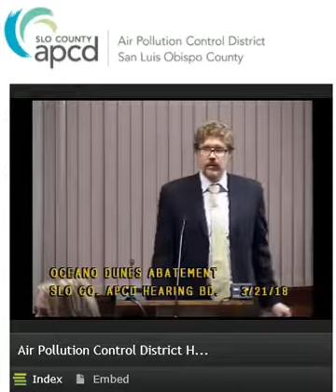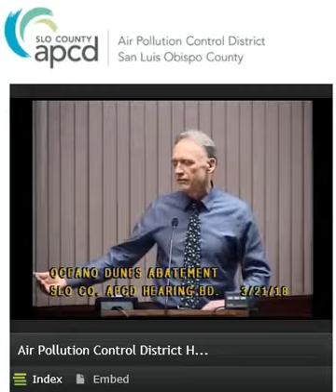APCD 2018 LarryAllen Abatement Hearing 32118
Infamous "Red Herring" quote by APCD spokesman.